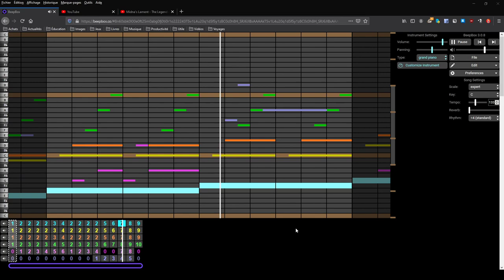Zelda : TP (GC) - Midna's Lament [BeepBox Cover#2]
Trying out the piano sound effects!